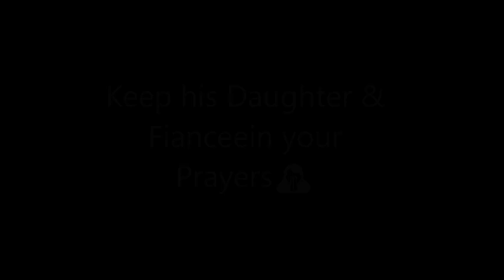Aaron Hernandez Life ended on 4-19-17 🙇🙇🙇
Former Patriots Star AARON HERNANDEZ found in his jail cell with his neck tied to his bed sheets where officials had to force entry to get to him because they claim he tried to block entry to him. He was immediately rushed to a hospital where he was pronounced an hour later. He was only 29 and is survived by his 4 year old daughter Avielle Janelle Hernandez so at this time we would like to keep her and his fiancee Shayanna Jenkins in our prayers. Condolences to his family and friends at this trying time.

This comes just days after her beat 2 cases bit he was still serving a life sentence for another one...

Aaron Josef Hernandez was an American football tight end. Hernandez played college football at the University of Florida, where he was a member of a BCS National Championship team and was recognized as an All-American.